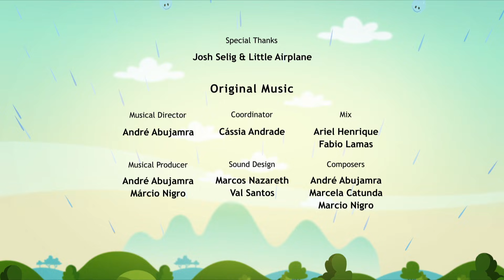Earth To Luna! Reaching the Rainbow - Full Episode 25 - What is the rainbow?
Playing, dancing and singing along with their musical friend, Tom, in the backyard, the trio is caught by surprise by a sudden rain shower. Over just as quick as it began, the rain leaves behind something even more surprising – a rainbow! But what is a rainbow? And where exactly is it? Can you ever actually reach the rainbow’s end? In a very colorful make believe time, the trio learns up close and personal what causes rainbows.

Educational objective: Learn what exactly rainbows are.